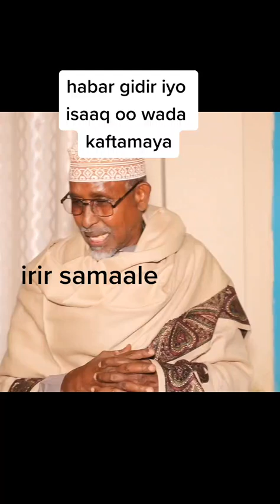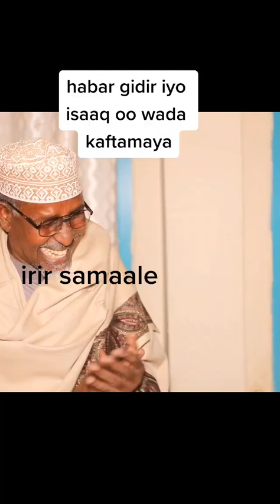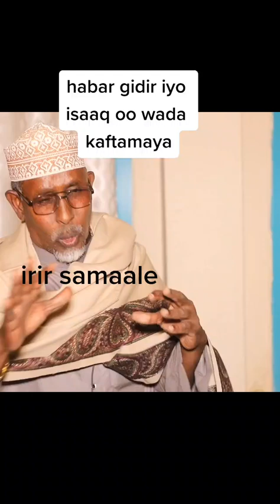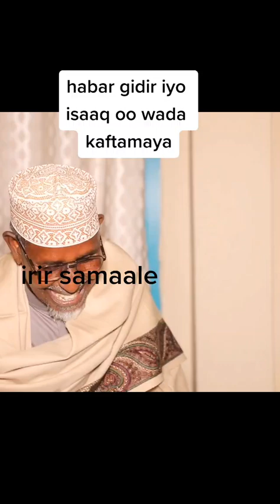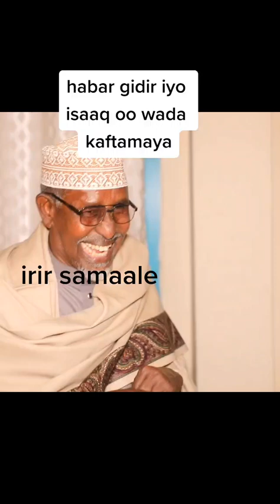Dacayad Isaaqu Irir Iyo Dir Wuxuu Xasustaa Un Markuu Dan leeyahay- Markuu rabana Inkira